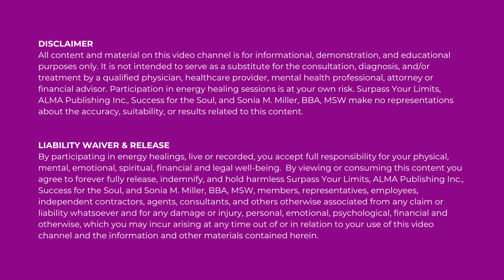Energy Healing #6 - Healing The Trauma of Covid and Shame of Having Legitimate Needs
Welcome to Community Energy Healings to Unlock Your Brightest Future No Matter What’s Happening In the World

This is a service I offer every week as a gift to the general public, for anyone who resonates with this form of support.

Energy Healings are an innovative empowerment tool to help you access your natural power to create your best life, and to accelerate your efforts to release blocks and resistance that get in the way.

If you’re brand new to my energy healings, I recommend you hit PAUSE and take these next steps first.

• Watch the Orientation Video
• Then return to the energy healing video once you’re clear that this is for you.

Free Community Energy Healings to Unlock Your Brightest Future